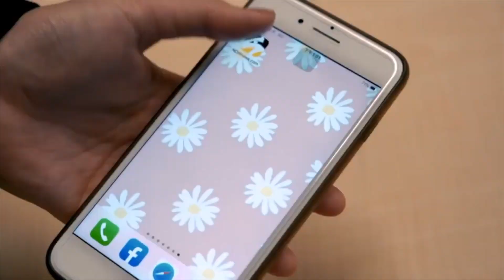中職／接任樂天領隊 浦韋青：大家一起變強